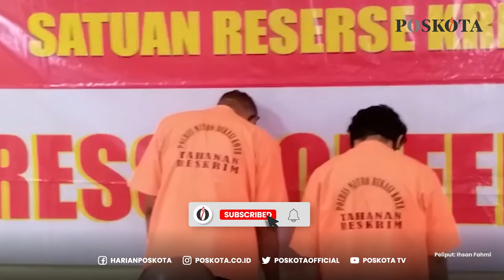Dua Dari Empat Predator Anak di Bekasi Masih di Bawah Umur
Polres Metro Bekasi Kota menangkap empat tersangka predator yang mencabuli tiga anak. Dari empat tersangka yang ditangkap, dua pelaku di antaranya masih di bawah umur.

Kapolres Metro Bekasi Kota, Kombes Hengki, empat tersangka yang diamankan tersebut diantaranya, DA (40), AK (57), J (16) dan A (15).

Sementara itu korban kasus pencabulan anak  perempuan tersebut dengan rentang umur 6 hinggga 15 tahun, diantaranya ND (6) SPS (12), KM (7) dan RAS (15).